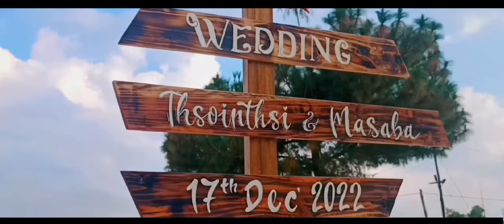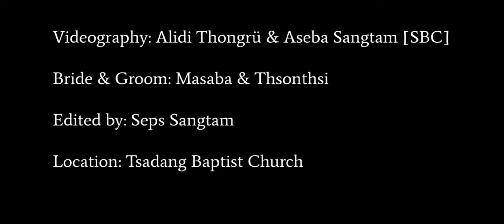Seps Sangtam | Nüh Kyo Atsah Tsah, Sü Müle | Sangtam Wedding Song | Official MV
Singer : Seps Sangtam

Written & Composed : Seps Sangtam

Lyrics : Sangtam Naga | NÜH KYO ATSAH TSAH, SÜ MÜLE!

1. Chünye nyümong kyo akünyangnung bekhyah,
Khodesü ih-jü nengdang mü-ngunung
Tsingrangba-nü ih-jü dangkhi-dangnang, laling jüko

Ch : Tingxünyübong a-mütsa, ro-nye sü
Ih-jü amüi khode-sü mü-thrahnung
Nü kyo atsah, tsah limih-la sü müle
 Khüdesü yangchi wünye, ihnü mü-ngunung

2. Oh! Ih-mui la tpa, nü tsah khütoh-i atsa,
Hi khütoh-i ih-jü nengdang a-künyang
Oh! Ih-mui ba, nü tsah khütoh-i atsa. Amüi-nung

Bridge:
Ihyo-la rung ko lede nengdang müita linung
Ih-khyela rameing ko ih khodesü datsisohng

Lyrics English | Beautiful un-compared

The gleeful rhythm like this day
Never have we spotted this before
For the Lord has harkened to our prayers.

CHORUS:
Regardless of how fierce the storm may come
Our love shall never be retarded
There’s none beautiful as you
No matter how far I go, I’ll find none

Oh my beloved, how appealing are you
How jolly are we for this
Oh my beloved, how appealing are you? So lovely

BRIDGE:
Attend with me and perpetually we shall stay loved
Hold my hands and never let me go